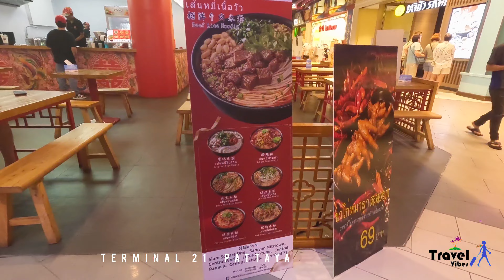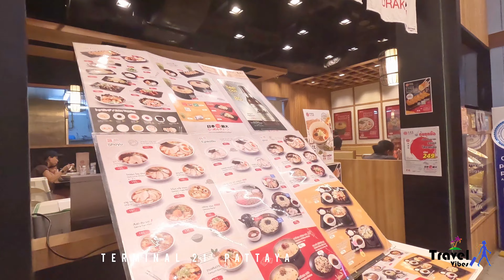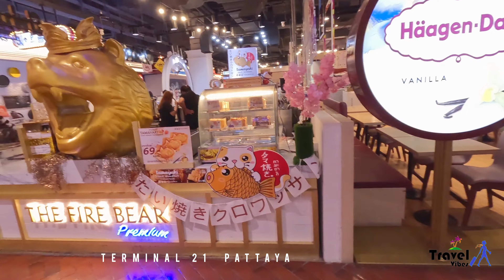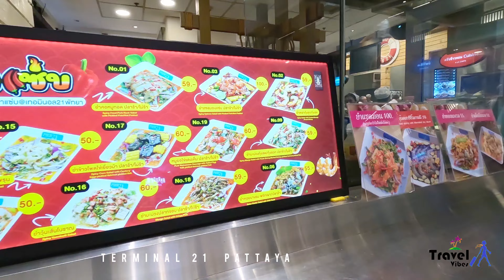Terminal 21 Pattaya | เทอร์มินอล 21 พัทยา | Best Mall in Pattaya